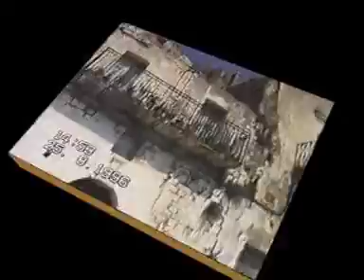craco agosto 1996